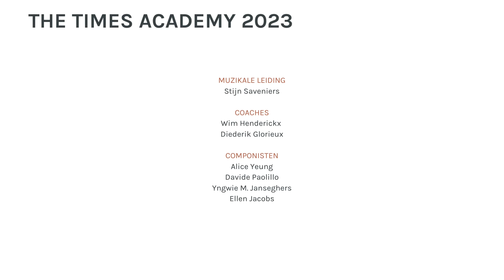Davide Paolillo // L’aria nei giorni festivi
Muzikale leiding: Stijn Saveniers
Coaching: Wim Henderickx en Diederik Glorieux

Uitvoering:
Esther-Elisabeth Rispens sopraan
Karin de Fleyt fluit
Peter Merckx klarinet
Antoine Maisonhaute viool
Marc Tooten altviool
Lieselot Watté cello
Jan Buysschaert contrabas
Geert Callaert piano
Gaetan La Mela percussie
Patrick Delges en Lucas Lebrun muzikale assistentie en
electronics